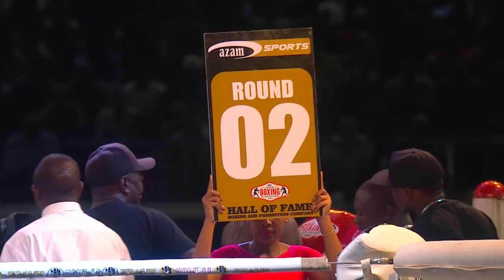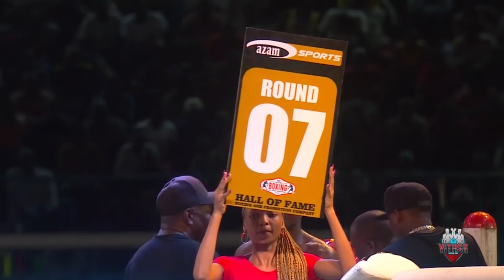MFAUME MFAUME VS KEIS ALLY